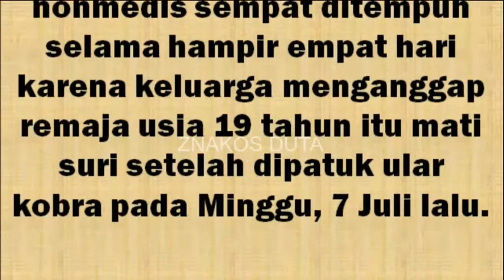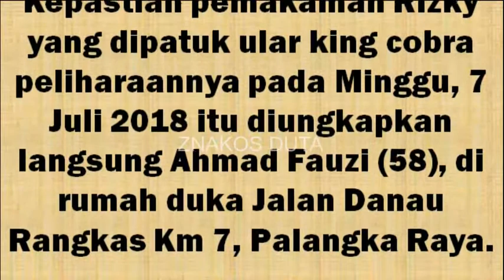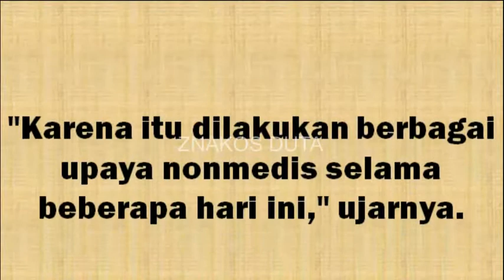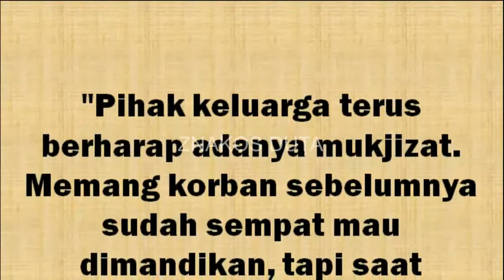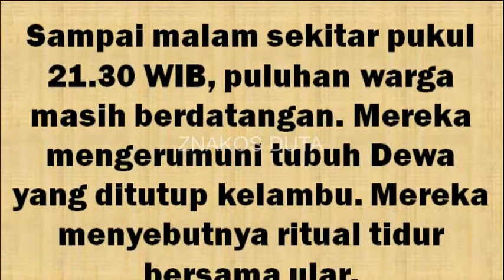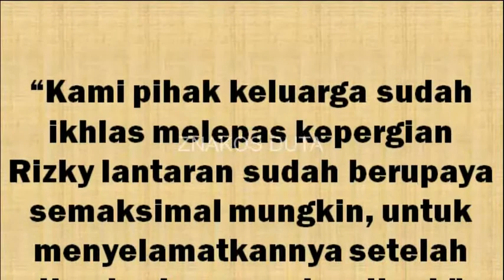PESAN DALAM DO'A ! Fauzi Orang Tua Kandung Rizki Ahmad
Fauzi berkesimpulan bahwa kondisi anaknya memang sudah tidak memungkinkan lagi untuk hidup.
Terima kasih atas dukungannya, semoga sobat KITA semua terhibur, diberi kesehatan, keselamatan, keberkahan, rezeki melimpah dan umur panjang.